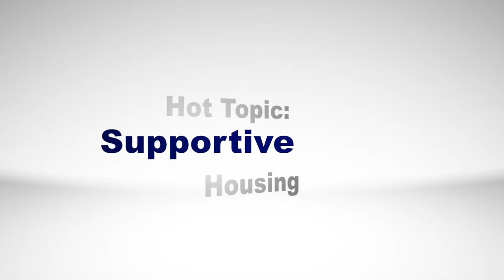John Ruttan, Supportive Housing on Uplands Drive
This is the juicey part of Tara Keeping's interview with Mayor John Ruttan of Nanaimo.  They discuss the controversial Uplands supportive housing project.